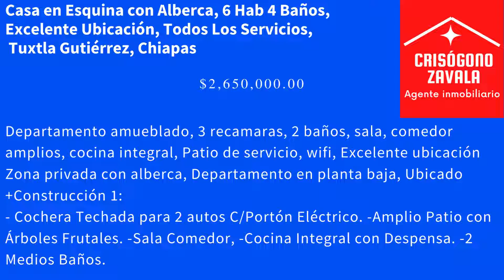En Venta Propiedad Casa con Alberca , ubicada en esquina, Col Terán, Tuxtla Gutiérrez, Chiapas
Casa en Esquina con Alberca, 6 Habitaciones 4 Baños, Excelente Ubicación, Todos Los Servicios, Tuxtla Gutiérrez, Chiapas

En Venta Propiedad/Casa con Alberca , ubicada en esquina, Col. Terán, a unos pasos del Libramiento Sur, Arco de Solidaridad, a 10min de Plaza Cristal y la UNACH. Ideal para tu Nuevo Hogar.

_La propiedad está dividida en 2 construcciones, cada una de 2 niveles, teniendo al centro el patio, alberca y Palapa.

+Construcción 1:
- Cochera Techada para 2 autos C/Portón Eléctrico.
-Amplio Patio con Árboles Frutales
-Sala Comedor
-Cocina Integral con Despensa
-2 Medios Baños
+Planta alta:
-Bodega
- 2 habitaciones
-1 Baño Completo

+Construcción 2:
-2 Habitaciones
- 1 Baño Completo
+Planta Alta:

- 2 Habitaciones con Closet
- Baño Completo

-Cisterna.
-Aire Acondicionado.
-Alberca
-Palapa

*Medidas 20m X 20m = 400m

Agenda tu cita hoy mismo
Características
Exterior
Cisterna Estacionamiento techado Garaje Jardín Patio
General
Accesibilidad para adultos mayores Aire acondicionado Cocina integral
Recreación
Alberca Área de juegos infantiles Salón de usos múltiples
Restricciones
Mascotas permitidas Permitido fumar

Precio de venta: $2,650,000
Recámaras: 6
Baños: 4
Medios baños: 2
Estacionamientos: 4
Construcción: 230 m²
Terreno: 400 m²
Largo del terreno: 20 m
Frente del terreno: 20 m
Pisos: 2